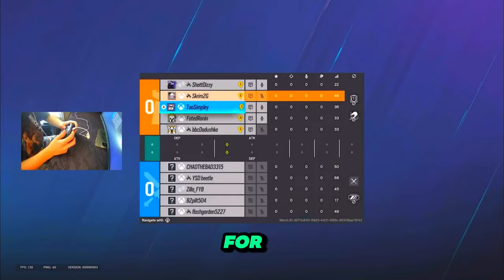TOP 0.05% SMOKE PLAYER- CONSOLE R6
Twitch is @ysoNxstyy
Setting in last video if interested!!